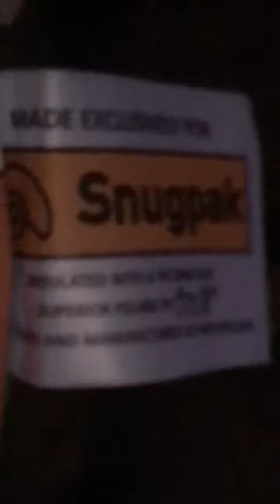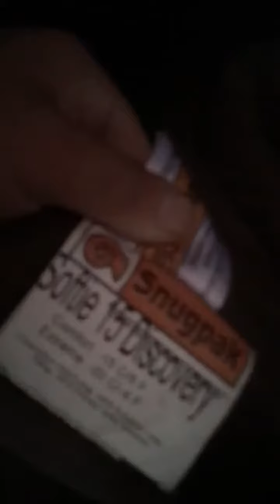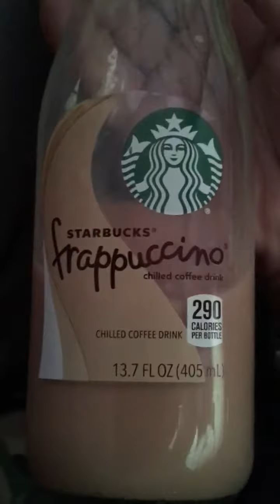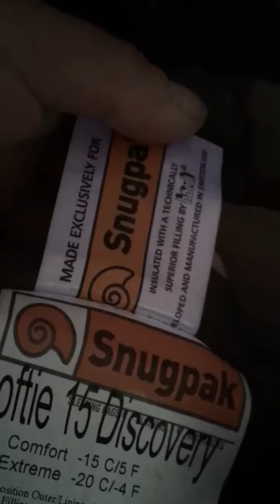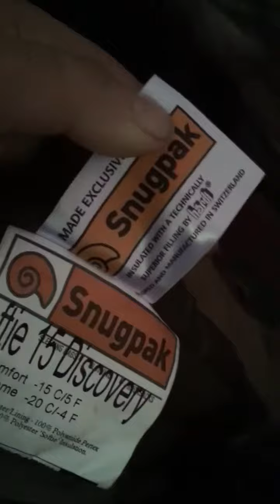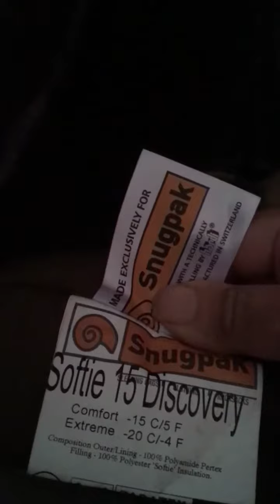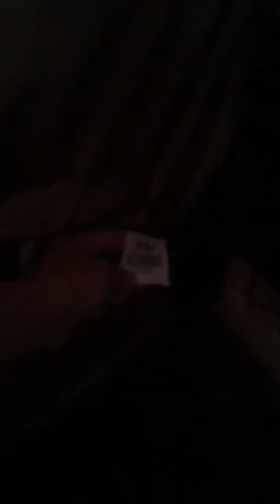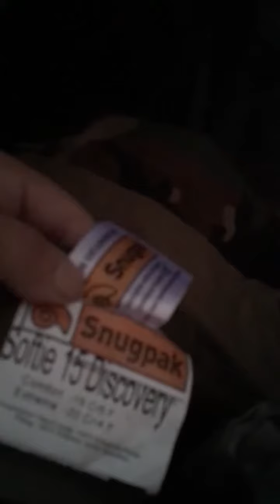S N U G P A C THE C A V E VERY BAD REVIEW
I AM HOME LESS I RECYCLED ALUMINUM SODA POP CANS FOR 3YEARS JUST TO BUY THE HOLE SET OF SNUG PAC SLEEPING BAGS THE SOFTIE15DISCOVERY AND THE FULL SLEEPING SYSTEM WINTER SLEEPING BAGS WITH THE BAFFLING IN SHORT RAIN PORES ON THE TENT AND THE OUTSIDE AND THE OUTSIDE OF THE TENT CALLED THE CAVE HAS SO MUCH  Material EVEN ALL GIDELINES OUT AND THE SNUG PAC STAKES IN PLACE THE TOP S A G S AND RIPPLES ALOWING THE TOP AND THE TENT THE CAVE TO TUCH AND POOL WATER FALOWS INSIDE AND I WOKE UP TO SOOKING SLEEPING BAG MY BODY AND PANTS Clothing saturated through the sleeping bag the bottom of the tenant has puddles not puppies PUDDLES DO NOT I REPEAT DO NOT BUY SNUG PAC  THE CAVE TENT OR ANYTHING ELSE FROM SNUGPAC THIS WAS THREE YEARS OF SAVEING UP JUST TO BUY THE HOLE SET THE TENT THE CAVE  IS A WASTE  AND A WASH LEEKS  WATER INSIDE I AM HOUSE LESS AND AFTER ALL THES YEARS 3F U C K E N YEARS ALL I CAN DO IS TAKE THE TOP OF THE TENT THE CAVE AND STRING GIDE LINES AND MAKE A LENTU TO HELP STOP THE RAIN OUTSIDE  IF ANYONE WANTS TO HELP ME WITH A TENT THAT REALLY WORKS AS A FOR SEAZON TENT  PLEASE FEEL FREE TO SEND ANYTHING THAT WORKS AT A REAL FOR SEAZON TENT TO PORTLAND OREGON SISTER OF THE ROAD CAFE INCARE OF SMOKEY BOX I PLAY PIANO GOOGLE OR YOU TUBE HOMELESS MOZART MOVES SHOPER TO TEARS GOOGLE DIGNITY VILLAGE OUT OF THE DOOR WAY GOOGLE OR YOU TUBE RIGHT 2DRAm 2     R 2 D2 PORTLAND OREGON I BEEN ON THE STREETS CENTS 1964